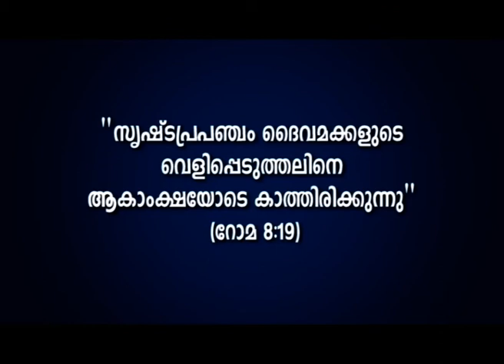In The Name of Jesus Epi:255 അന്ന് വരെ എഴുന്നേറ്റു നടക്കാതിരുന്ന ഞാൻ..! സൂസന്ന ആന്റണി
IFI MISSION |  JAINEES MEDIA | CATHOLIC | TESTIMONY